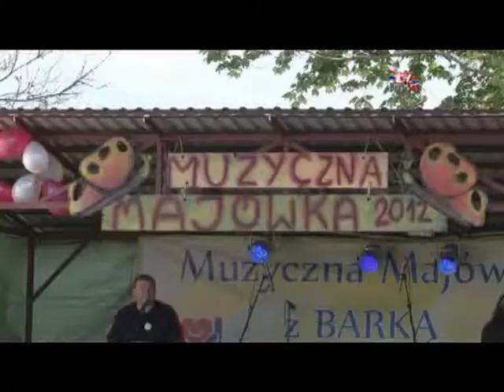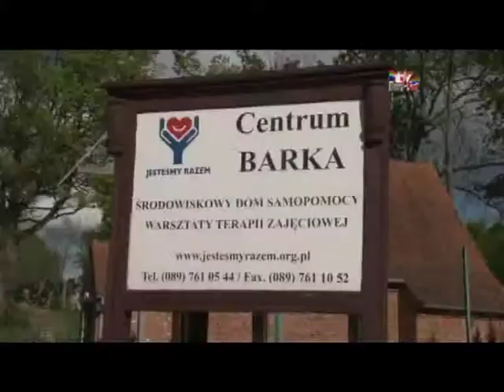MUZYCZNA MAJOWKA Z BARKA 2012 BARTSAT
Film telewizji Bart-Sat przedstawiający Muzyczną Majówkę w Centrum Barka podczas której odbywa się wystawa i kiermasz prac wykonanych przez uczestników. Nie brakuje również dobrej zabawy  przy akompaniamencie zaproszonych zespołów muzycznych.